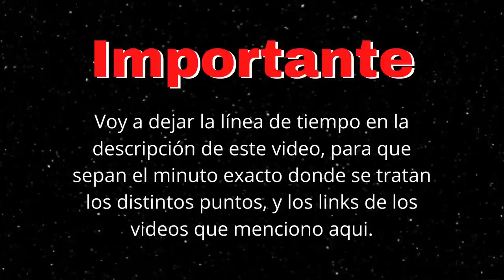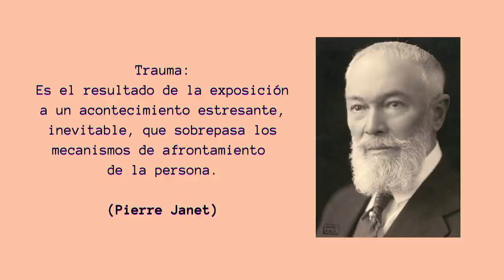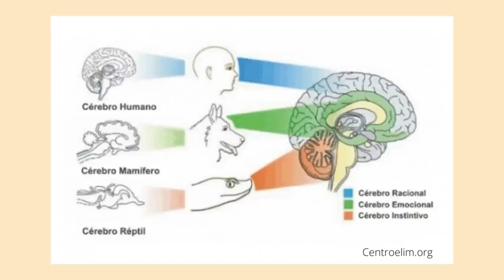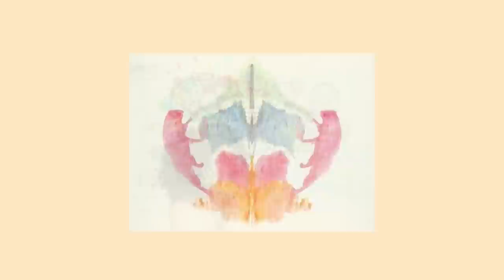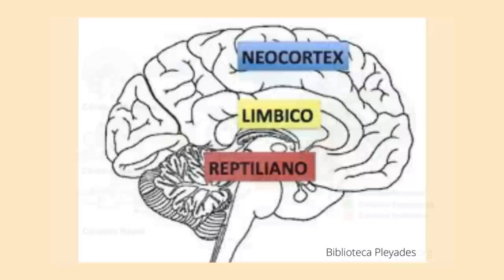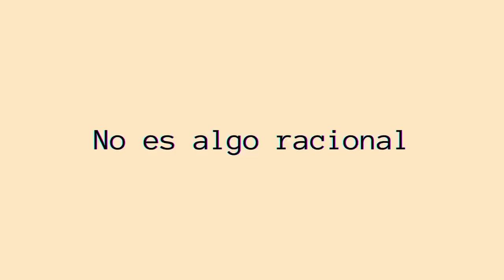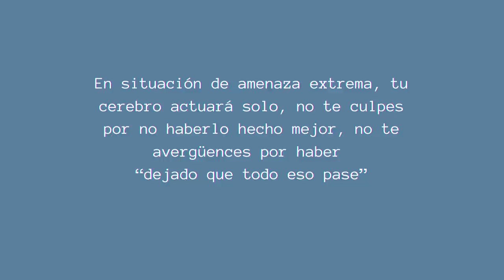🧠DAÑOS MENTALES que te causa un narcisista/ Mirada neuropsi